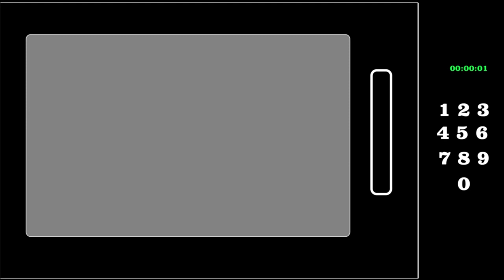Mancino’s Pizza & Grinders: Valenti’s Italian Combo with Oven Baked Fries Review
In this video, I am reviewing the Valenti’s Italian Combo with Oven Baked Fries from Mancino's Pizza & Grinders. My total with tax was $13.11. The soft drink was $1.89, the Oven Baked Fries were $2.99 and the ½ Grinder was $7.49.
* Valenti’s Italian Combo - House Specialty! Ham, Sausage, Salami, Mushrooms, Onions, Green Peppers, Cheese, Lettuce, Tomatoes & Mayo